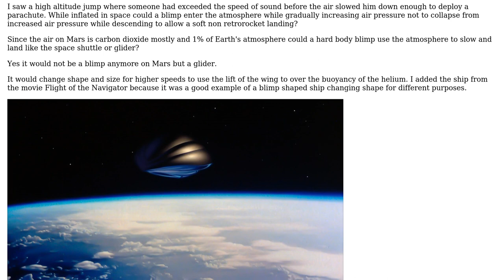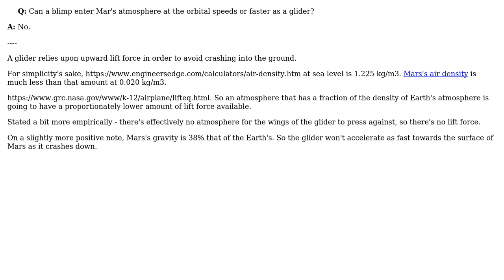Engineering: Can a blimp enter Mar's atmosphere as a glider? (2 Solutions!!)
Engineering: Can a blimp enter Mar's atmosphere as a glider?